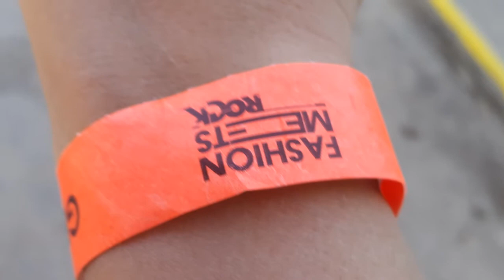Fashion Meets Rock - Vlog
Hi lovelies! ¿Cómo andan?
Aquí les dejo una parte de la cobertura del Fashion Meets Rock 2015.-

L♥VE

Beby